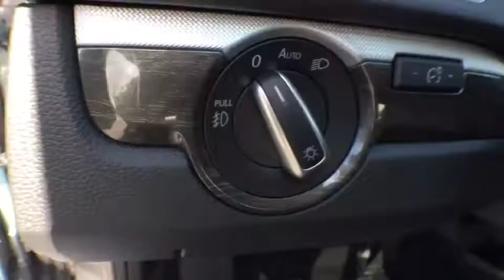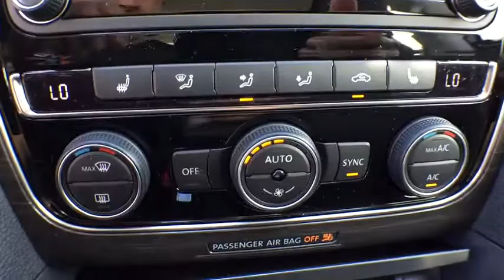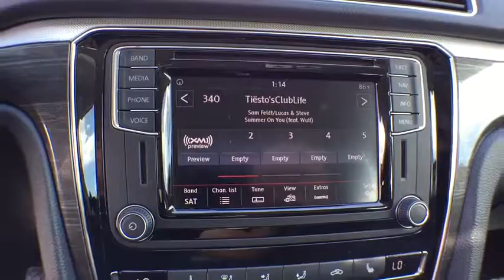2017 Volkswagen Passat Orlando, Sanford, Kissimme, Clermont, Winter Park, FL 70196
2017 Volkswagen Passat
2017 Volkswagen Passat 1.8T SE w/Technology - Stock#: 70196 - VIN#: 1VWGT7A39HC021041

Black. Stunning! Trouble-free entry and exit.If you want an amazing deal on an amazing car, with just about everything you could order, then take a look at this fully-loaded 2017 Volkswagen Passat. It is nicely equipped with features such as Black. Sharp looking ride here boys and girls! This is how you get on down the road with AUTHORITY!David Maus VW on Lee Road proudly serving the following communities.